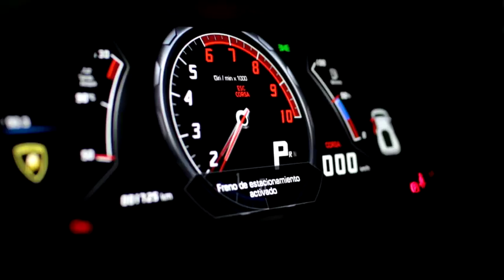ATRX Lambo vs Porsche (Short VERSION)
VIdeo grabado para en colaboración con ATRX en Xalapa